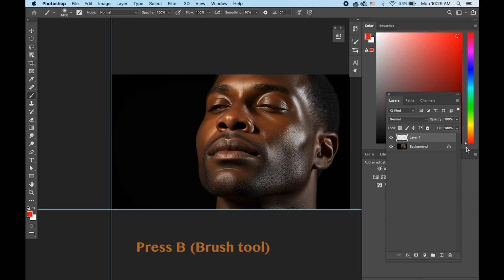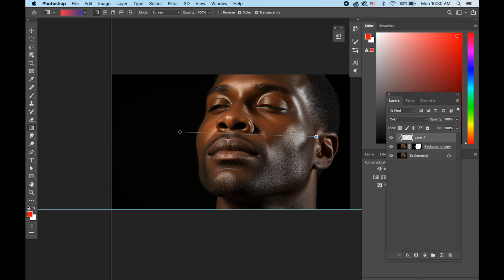Change People Face' color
This video will show you how to change face color as red blue light, it will be easy for do club poster.